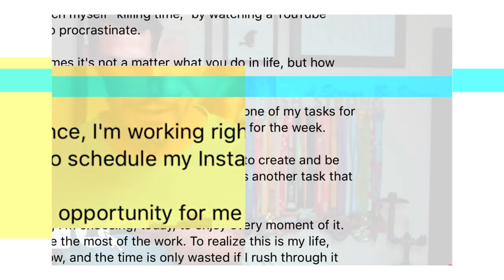How To COMPLETELY Change Your Life... In 3 DAYS!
Pretty much EVERYONE wants a better life. However, pretty much NOBODY wants to act to make it happen. Or, if they do, they simply stop in the middle of the way.

Pretty much nothing beats consistency.⁠

One of the biggest lessons I've learned in life is to just keep showing up day after day whether you feel like it or not.⁠
You will eventually make progress if you are willing to keep showing up.⁠

What most people don't know is that you can do it IN JUST 3 DAYS.

Yeah, you heard me right. In just 3 days you can put the changes you want in your life into place.

How? Watch this video and find out.